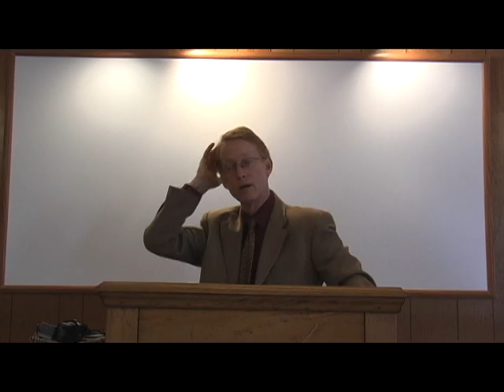How Should We Walk As Believers? Part 2